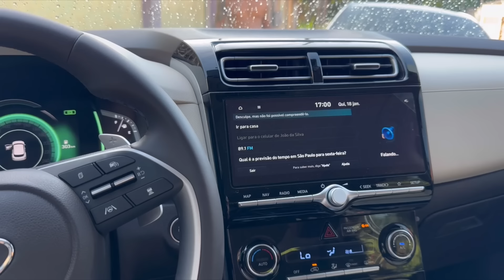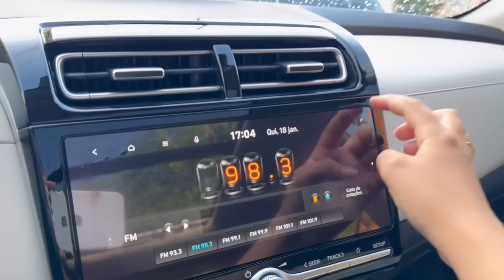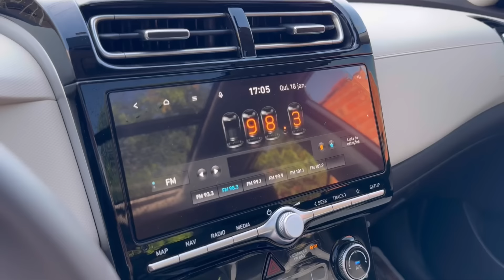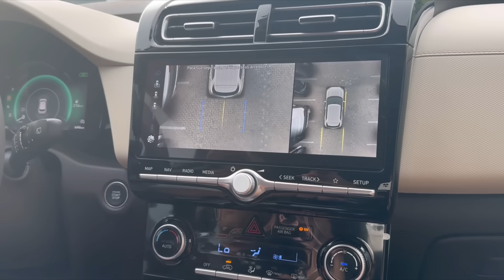COMPREI MEU TÃO SONHADO CARRO | A MÃE ESTÁ DE CRETAAAA 😭😭🙏🏻🚀